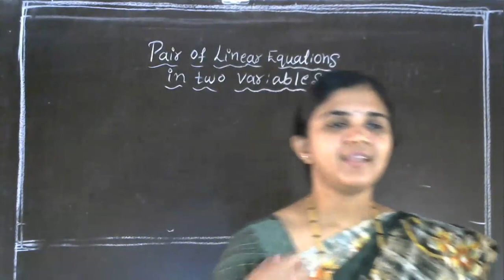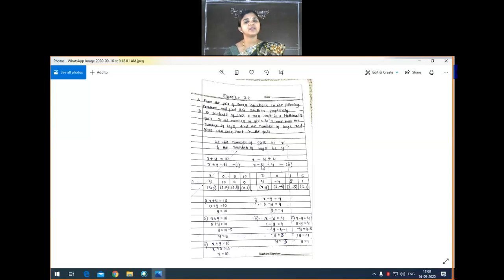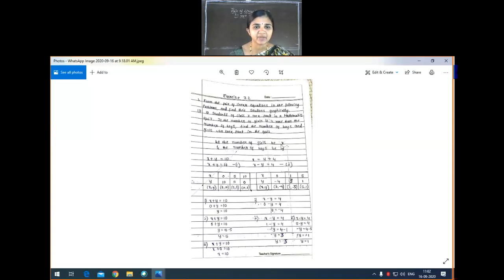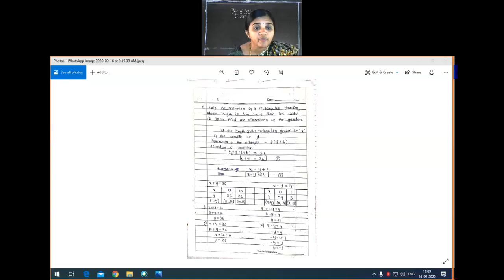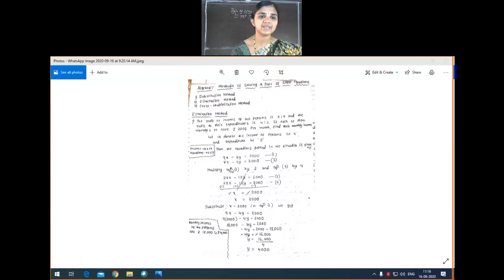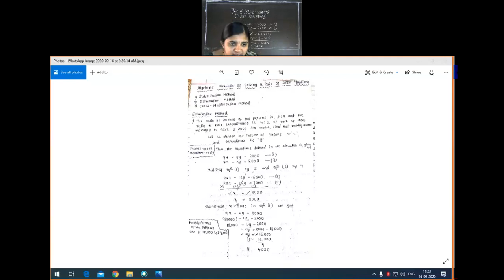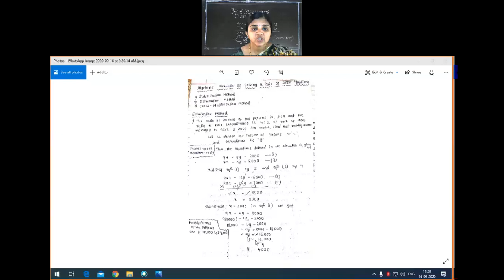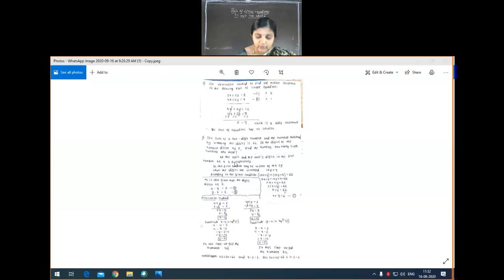Maths 16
Pair of Linear Equations in two variables part - 03